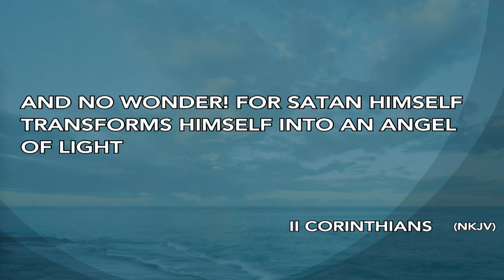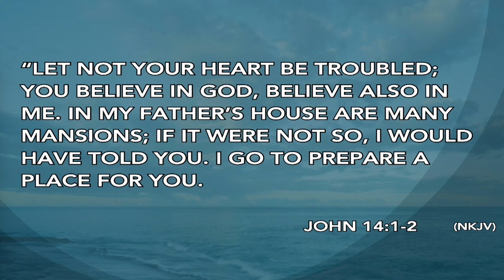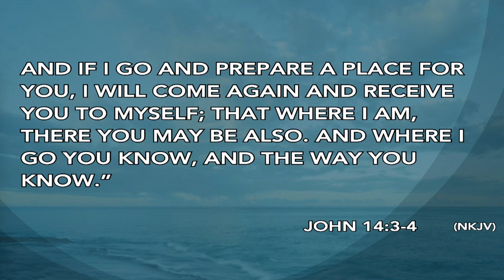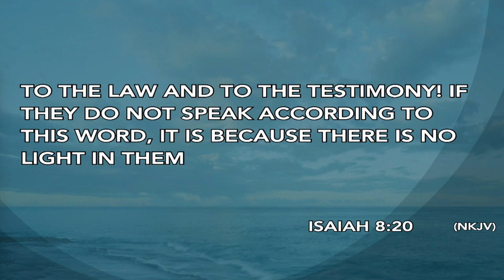PALM SUNDAY | Pastor John Spencer | Sunday, March 28